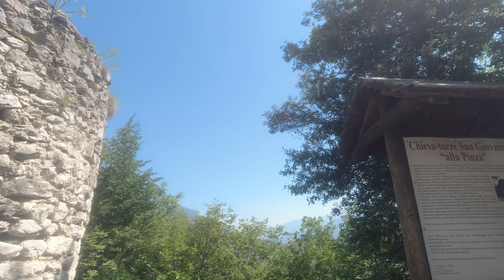Adrenalina Trail 2020 | Haibike Nduro Xduro 2.0 |YAMAHA PW X2 | E-Bike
Am Ende etwas anders gefahren in Richtung Bastione, dann ein Teil der Chiesa Santa Barbara.
Schade, Linse war irgend wie nicht ganz sauber.